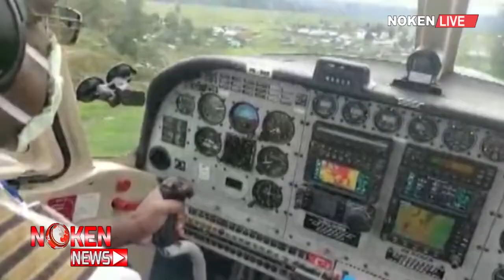Bupati Paniai Terus Distribusikan Alkes Ke Wilayah Meepago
Dalam upaya mencegah penyebaran covid-19 di wilayah meepago bupati paniai terus melakukan pendistribusian alat kesehatan ke beberapa kabupaten di meepago terhitung hingga hari ini rabu 15 april 2020 sekitar 5 ton alat kesehatan telah tiba di kabupaten paniai,deyai,dogiyai,nabire.

df